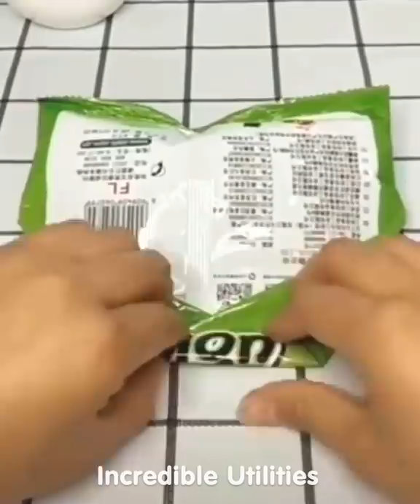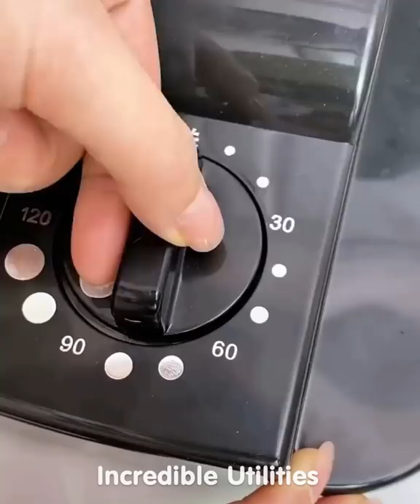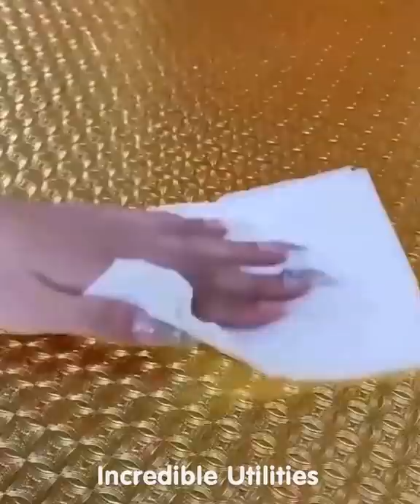Smart Utilities for every home #190 | Versatile Utensils